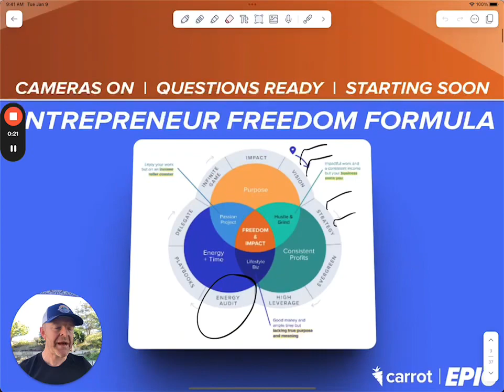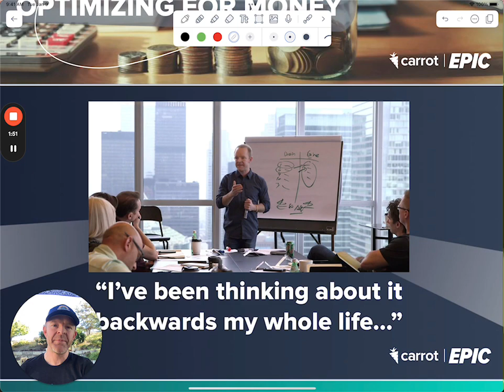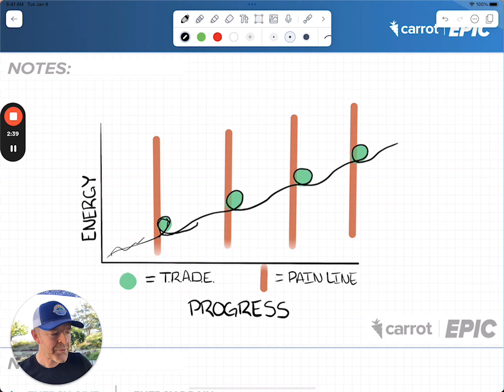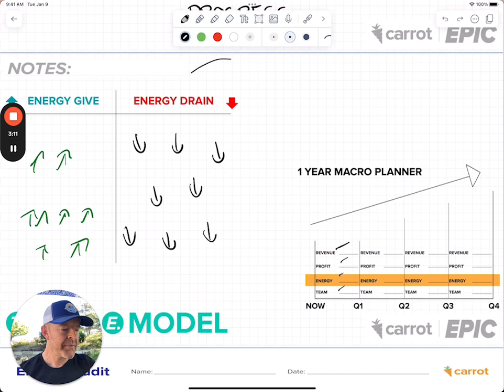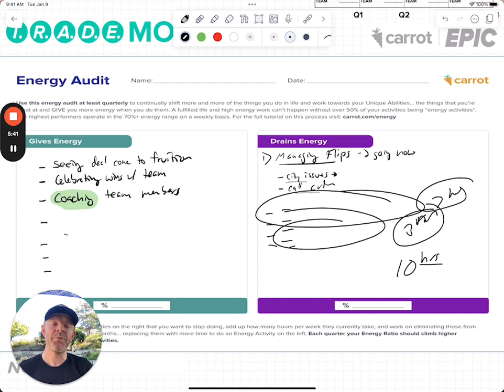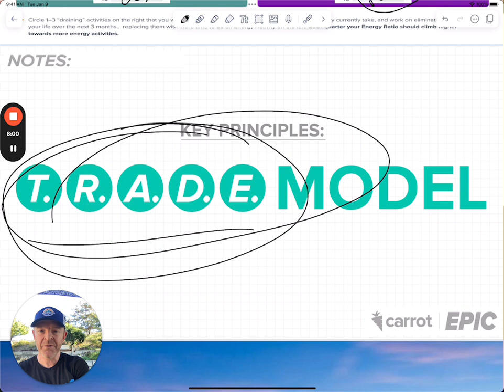How to avoid burnout with my 15 minute “Energy Audit” process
Your business wearing you out? See how I used my “Energy Audit” process to not only 10x my income over a 5 year period but also shifted from energy draining weeks energy giving weeks.

If you feel like you’re leaving the crumbs for your family at the end of the day because you’re so worn out… or even if you’re just looking to uplevel to your next level in business or life… checkout my video of me going through the energy audit process.

And comment “energy” below and I’ll send you my Energy Audit worksheet and a 60 minute “Impact Call” training from my high level coaching / mastermind group EPIC.